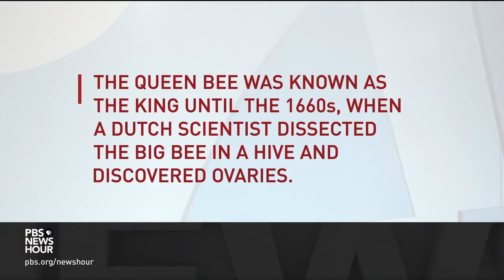As Bee Populations Decline, Can Technology Help Fill The Gap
July 25, 2019 - Humans rely heavily on pollinator bees to sustain food production globally. But for decades, the insects' population has declined, in part because of pesticide use. If the die-off continues, it will have huge economic and public health consequences for people. William Brangham reports on groups that are working on innovative ways to save the world’s jeopardized bee population -- or supplement it.